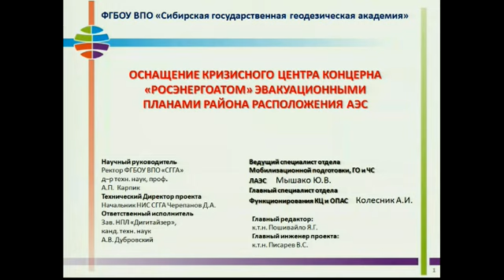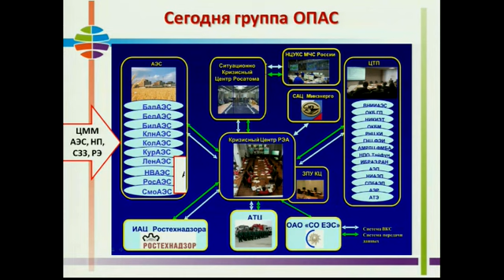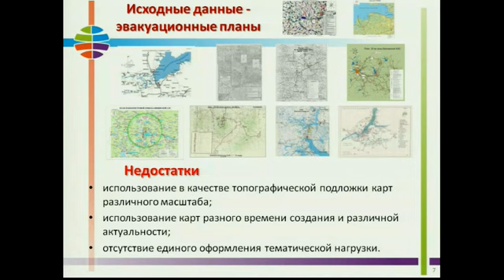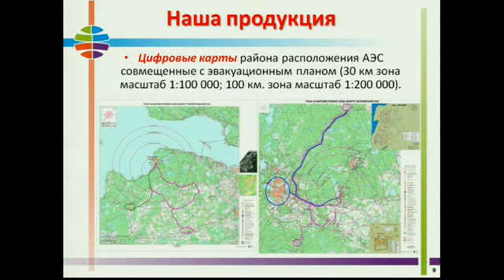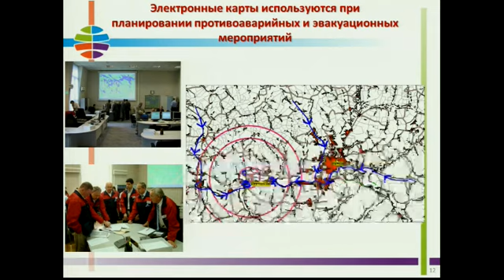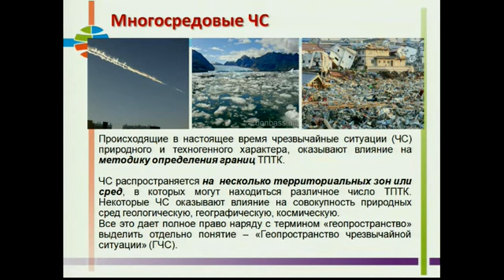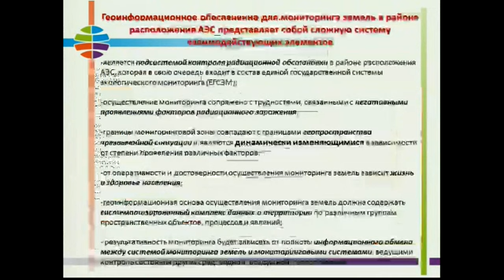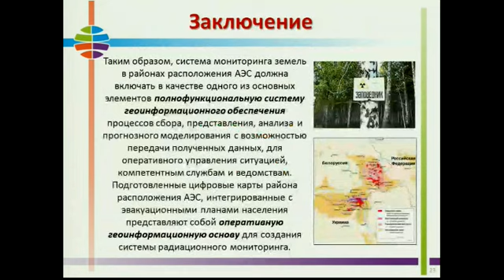Дубровский Алексей Викторович. «Сибирская государственная геодезическая академия»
Всероссийская научно-практическая конференция "Геоинформационные технологии в решении задач рационального природопользования", г. Ханты-Мансийск, 29-30 октября 2013 г.
Тема доклада: "Оснащение кризисного центра концерна "РОСЭНЕРГОАТОМ" эвакуационными планами района расположения АЭС".